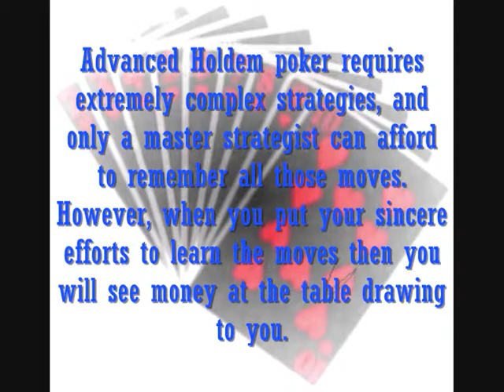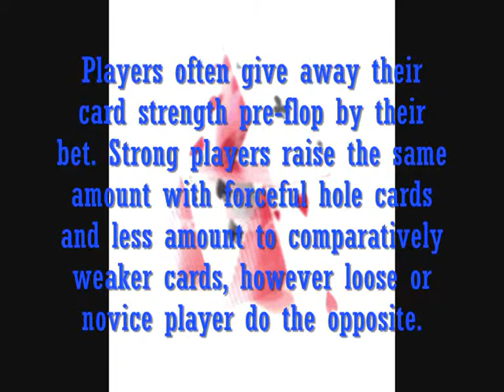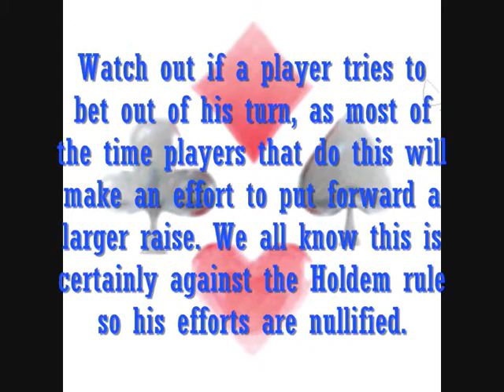3 Advanced Holdem Tips On Tells And How To Use Them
Unlike other poker games Holdem Poker is not just a game of chance; in fact it is a game of smart skills.I if you really want to beat your opponents and take all that money then you must learn to use advance winning strategies. These advanced Holdem tips will help you do that.